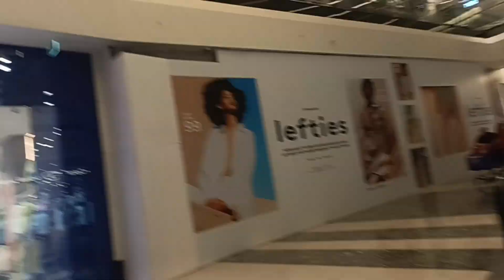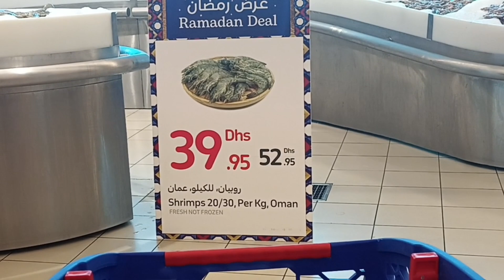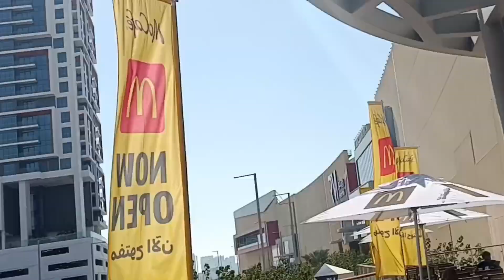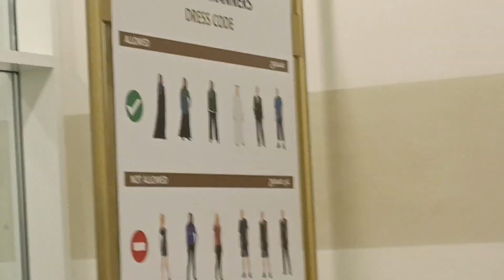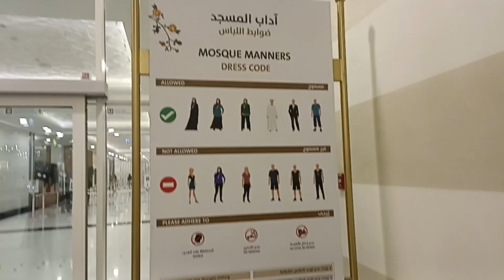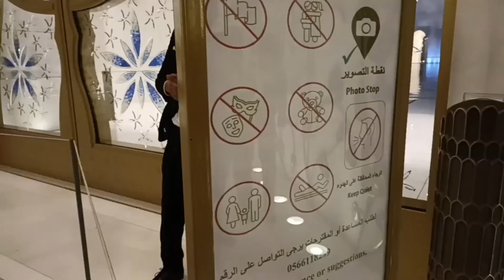जगातील सगळ्यात मोठी mosque|देशाबाहेर राहून एकटे का वाटत नाही?व्हिडिओ बनवताना मेकअप का करत नाही😂खरंच